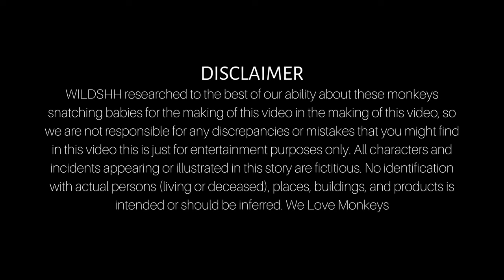Hide Your Kids, Tell Your Wife, Monkeys Are Kidnapping Babies Out Here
In this video, we're talking about the phenomenon of monkeys kidnapping babies. It's not a joke - it's actually happening!

Monkeys are getting smarter and more brazen, and it's causing panic among parents all over the world. In this video, we'll discuss and show video of some of the attacks and why I think it is happening.